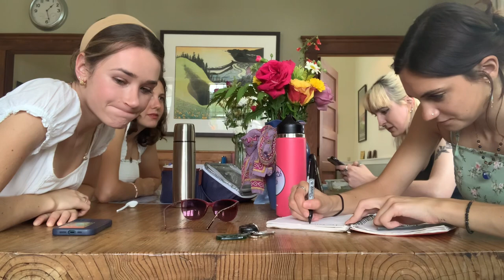mini tour in VT! | Scottish Fish Band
we spent 2 days gigging in Vermont ahead of our southern east coast tour!